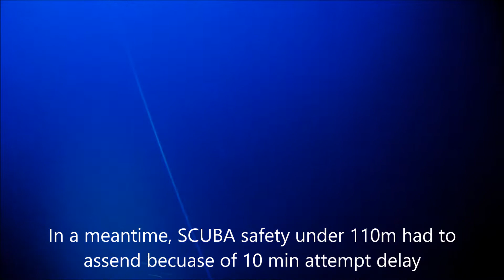Derya Can VWT_mono_SCUBA Cam. 2017.11.11.